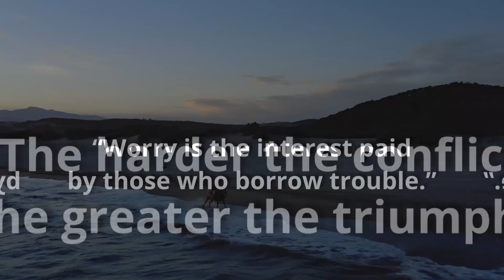Top 5 George Washington's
Top 5 George Washington's | Best short quotes

“Perseverance and spirit have done wonders in all ages.”

“The harder the conflict, the greater the triumph.”

“Worry is the interest paid by those who borrow trouble.”

 “We must consult our means rather than our wishes.”

“Real men despise battle, but will never run from it.”